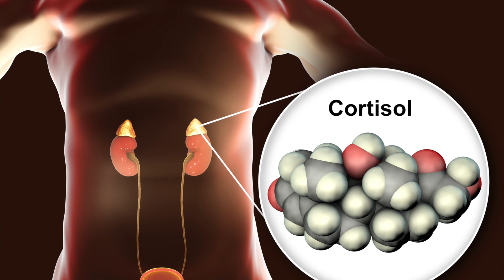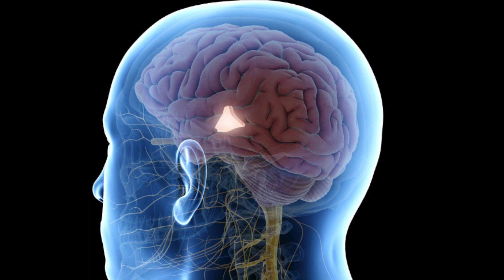Cortisol Stress And Belly Fat | Fix it Naturally!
Today we're discussing cortisol stress and belly fat. If your stress level produces cortisol and isn't used for energy as in a fight or flight response, it can be immediately stored as belly fat. But there are ways to fix it naturally and I'll show you how.